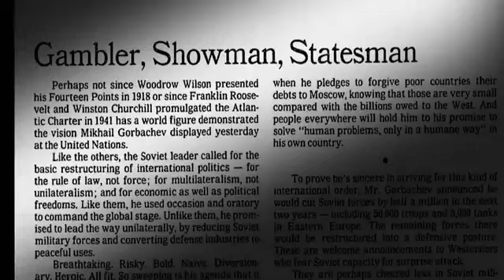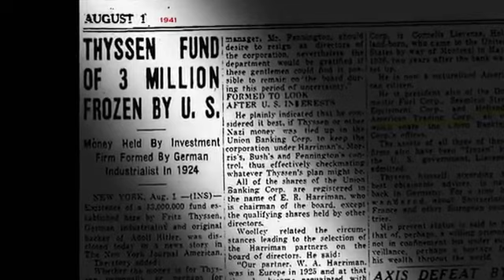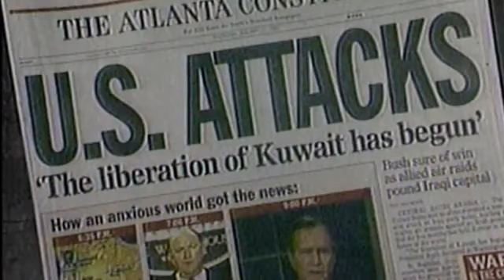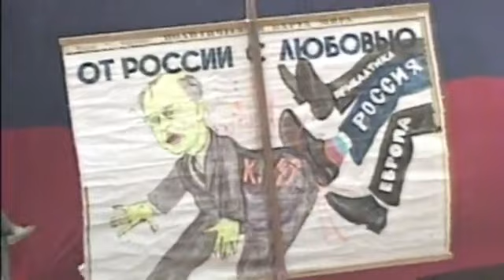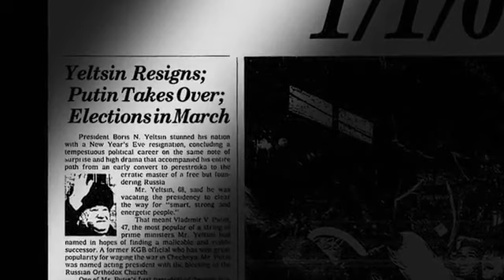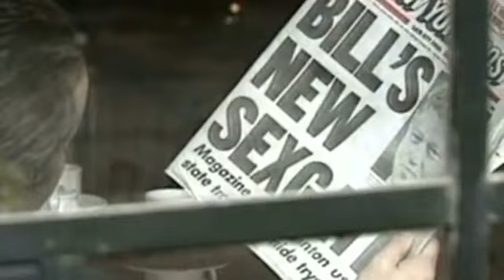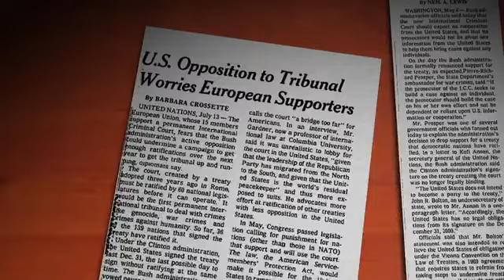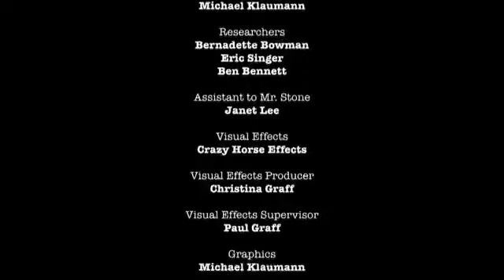Oliver Stone Die Geschichte Amerikas Teil 9